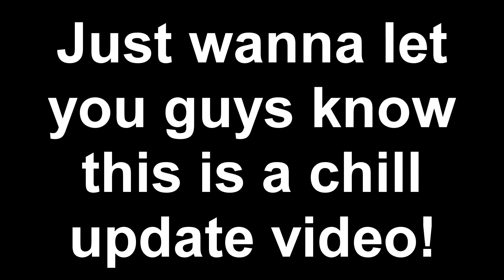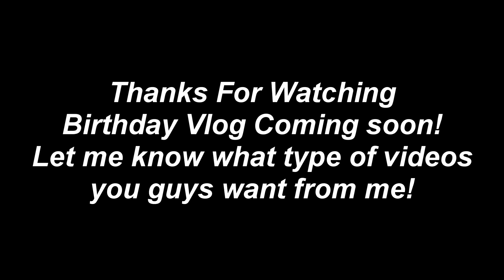WE'RE GOING TO A BTS CONCERT! (Car Vlog,Weight Loss,Update)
WE'RE GOING TO BTS! (Car Vlog,Weight Loss,Update)

🥇Comment what you thought :o

Check out Vortexii's Social Media!